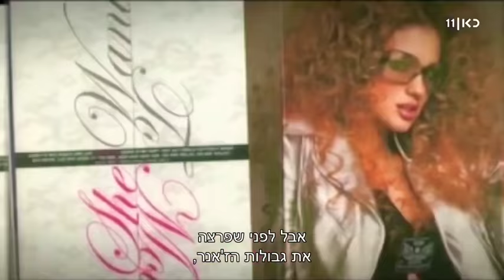Miri Ben-Ari and Diamond Platnumz - on Israeli TV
Israeli TV talks about the unique collaboration between Israeli Grammy Winner violinist Miri Ben-Ari and Tanzanian singer Diamond Platnumz for the song Baila. Miri grew up in Israel and moved to the US to pursue a music career. Miri was named as "The ip Hop Violinist" and helped sell millions of records by collaborating with other Grammy award-winning artists such as Kanye West, Jay Z, Wyclef Jean, Alicia Keys, Wynton Marsalis, Britney Spears, Maroon 5, Akon, Patti Labelle, Akon, Donna Summer, Janet Jackson, John Legend, Aventura, Fetty Wap, and Armin Van Buuren.